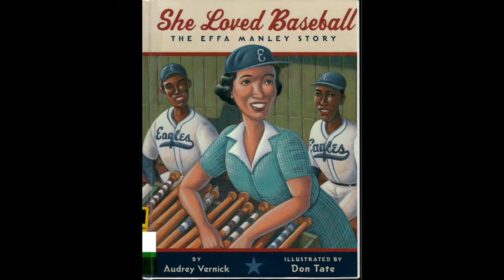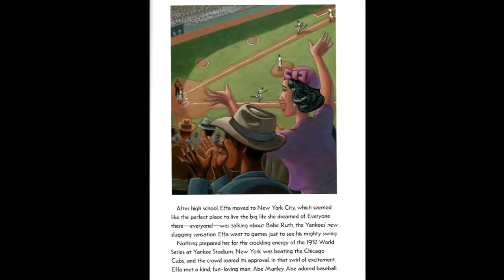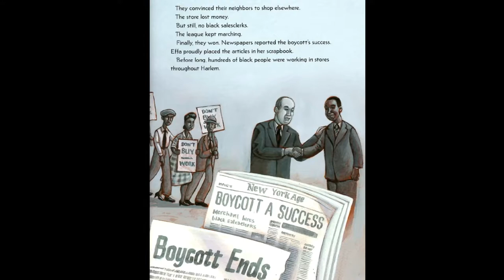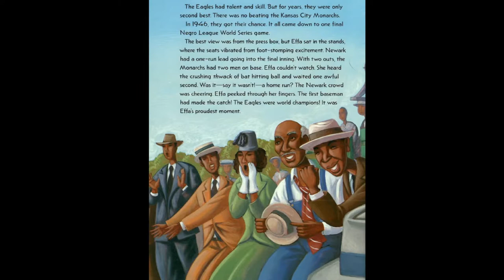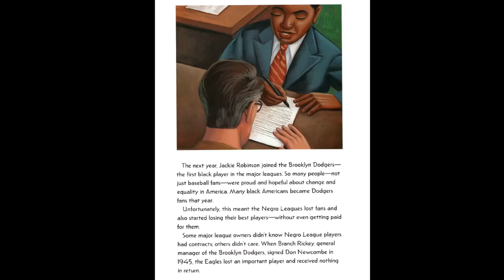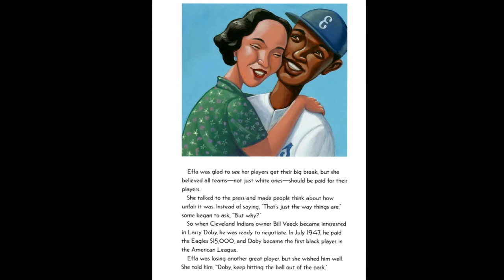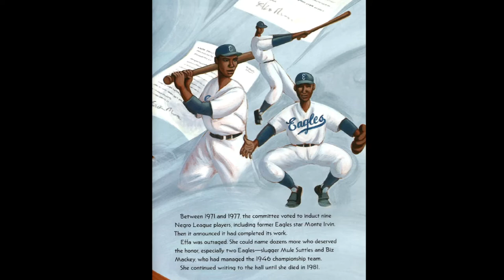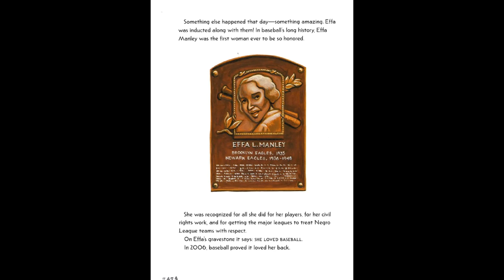Storytime Books Read Aloud: SHE LOVED BASEBALL: THE EFFA MANLEY STORY by Audrey Veronica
Effa always loved baseball. As a young woman, she would go to Yankee Stadium just to see Babe Ruth’s mighty swing. But she never dreamed she would someday own a baseball team. Or be the first—and only—woman ever inducted into the Baseball Hall of Fame.

From her childhood in Philadelphia to her groundbreaking role as business manager and owner of the Newark Eagles, Effa Manley always fought for what was right. And she always swung for the fences.